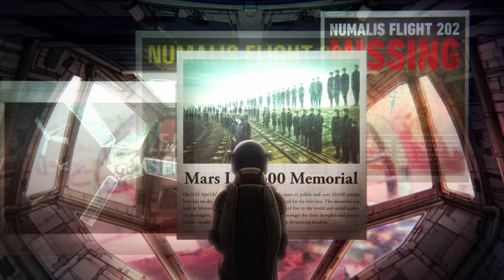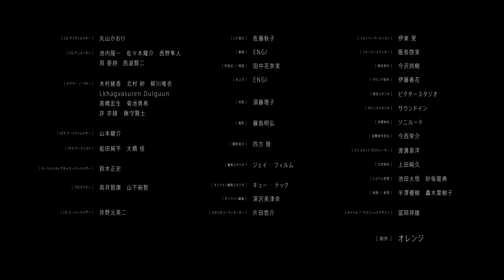HOME! オレンジ オリジナルショートアニメ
オレンジオリジナル作品「HOME！」

2124年、火星を調査するクリストファーは消息不明だった地球火星住還船を発見する。消息不明から3年。火星に取り残された乗客、乗員を確かめるべく、クリストファーは住還船に足を踏み入れる。そこで乗客であり、幽霊の少女キアネと出会う。火星で孤独な地縛霊であるキアネはクリストファーと遊ぼうとするが…

オレンジ初オリジナル作品
織笠晃彦初監督作品

スタッフ
監督 織笠晃彦
脚本 西道賢二
キャラクターデザイン 宮崎　瞳
リードモデラー 長川　準
美術監督 赤木寿子
色彩設計 橋本　賢
撮影監督 中島智成
編集 今井大介
音楽 菱野洋介
録音調整 内田　誠
音響効果 勝俣まさとし
音響監督 亀山俊樹
CGサブディレクター 丸山かおり
CGアニメーター
池内隆一　佐々木耀介　西野隼人
蒋　晏婷　西道賢二
モデラー/リガー
木村綾香　北村　紗　柳川唯衣
Lkhagvasuren Dulguun　髙橋宏生　菊池勇希
許　亦婧　鍬守賢士
プロデューサー 和氣澄賢
アシスタントプロデューサー 渡邊喜洋
制作進行 仲元融昭

クリストファー・ニュートン 松本保典
キアネ 杉山里穂